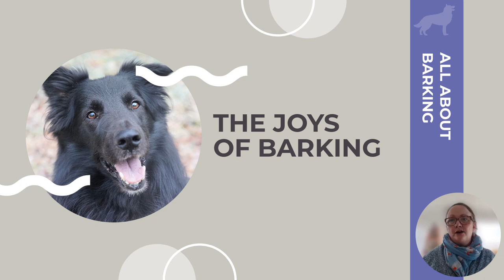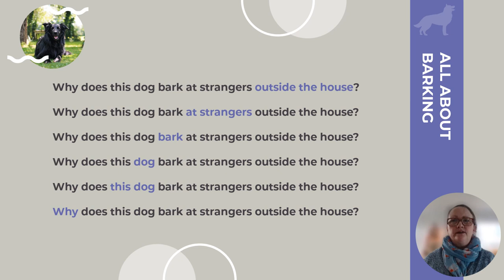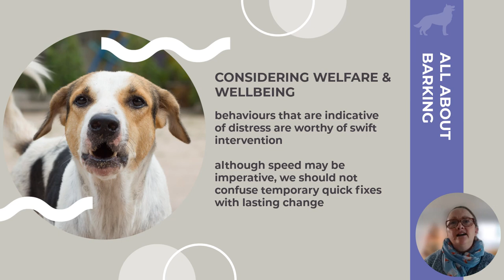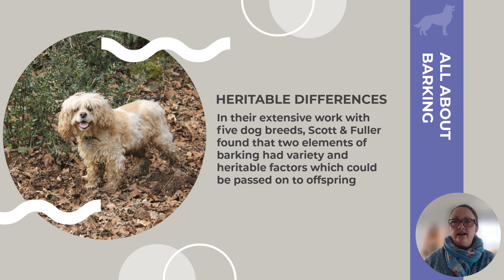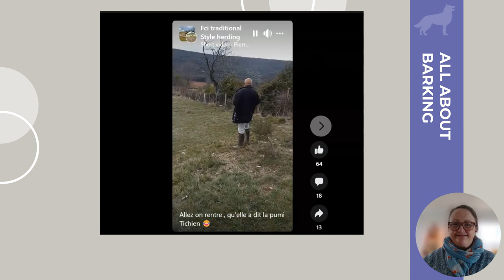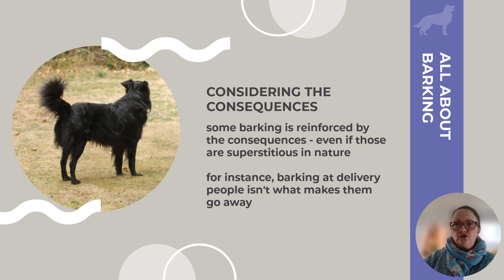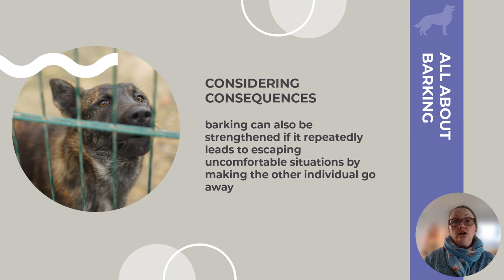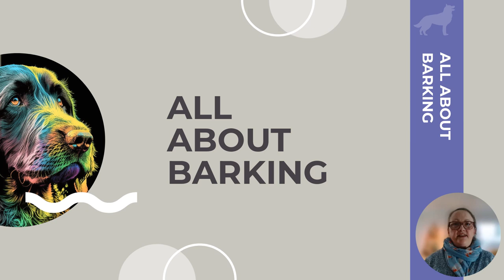All About Barking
Barking really is the Swiss Army Knife of canine communication, with many different functions, triggers and consequences. In this free webinar, I take you through a guide to understand all the different barks you might encounter and we spend time looking at the ethology of barking.